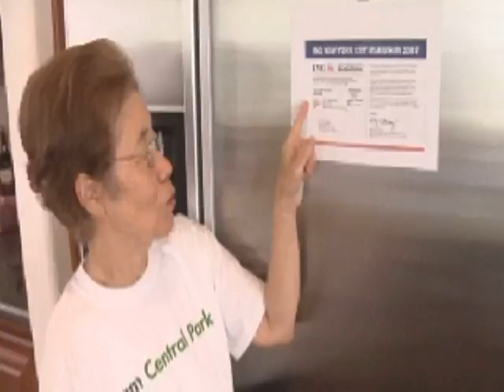Senior Runner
How old can you be to run a marathon? One Orange County grandmother runs in the NY Marathon.  Johnny Atkinson covers this story for Daybreak OC.